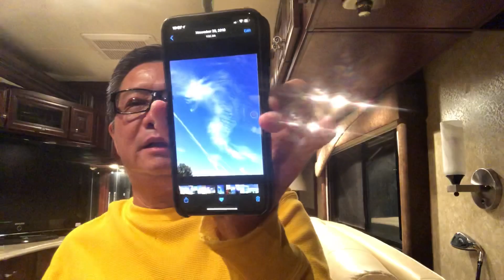Clip 65|01/08/20 Phượng Hoàng Xuất Hiện SG|COVID-19 Đà Nẵng|Mây Hình Bản Đồ Việt nam